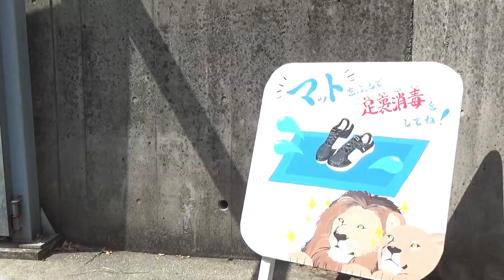ライオンに大接近タイム【イベント】lion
日曜日と祝日の11:30から実施しているイベントのご紹介動画です。
ライオンの迫力は、動画ではなかなかお伝えできません。
是非実際にイベントにご参加をされて、お確かめくださいませ。
みなさまのご来園をお待ち申し上げております。

メンバーになって、このチャンネルをもっと楽しみましょう！

大牟田市動物園は、「動物福祉を伝える動物園」というコンセプトのもと、日々動物たちの生活の質の向上に取り組んでいます。
動物福祉とは、動物が精神的にも肉体的にも健康であり、環境と調和していることを意味しています。当園の動物たちがそうなれるよう、またその動物たちの姿をお客様にご覧いただくことで、動物福祉について一緒に考えていただけたらと思い、日々さまざまな工夫を行っています。

【公式アカウント】
●Facebook（一番更新率が高いSNS）
●Instagram（動物の写真や動画をほぼ毎日アップ）
●Twitter（オンライン関係の内容や重要なおしらせ）
●Website（公式のお知らせやイベント情報など）
☆おすすめ動画☆
●楽しい動画をお探しの方に

●科学的興味を従属させたい方に

●短い動画で楽しみたい方に

‹BGM＆効果音›
ご提供ありがとうございます！
大牟田市動物園 OMUTA CITY ZOO
Address: 福岡県大牟田市昭和町163